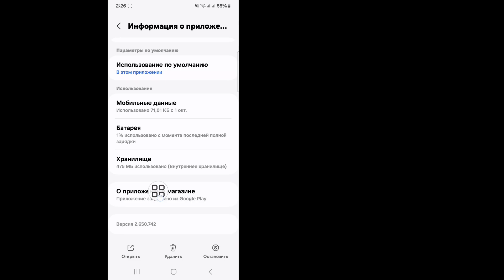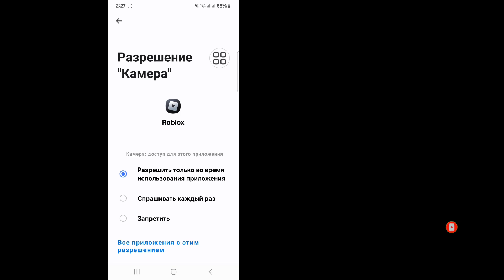Как исправить ошибку мобильного чата Roblox | Ошибка мобильного чата Roblox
Как исправить ошибку мобильного чата Roblox | Ошибка мобильного чата Roblox | Чат Roblox не работает на мобильном устройстве